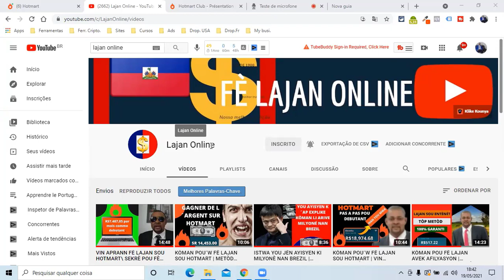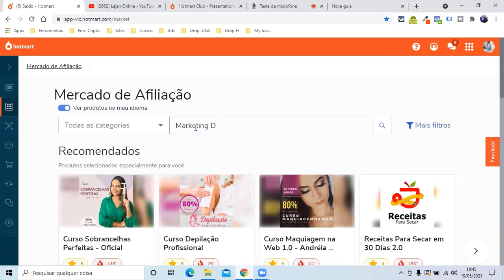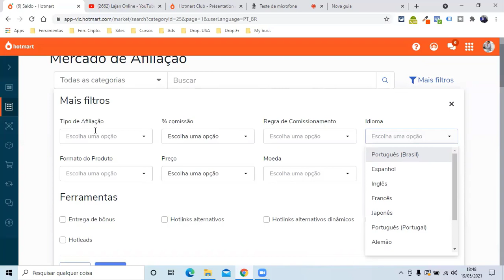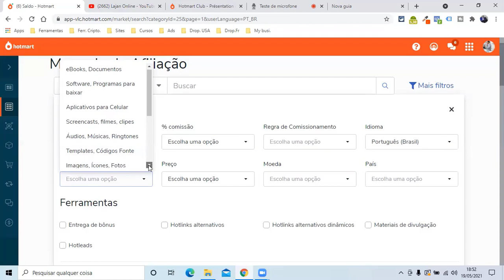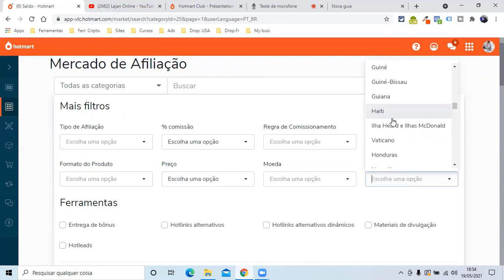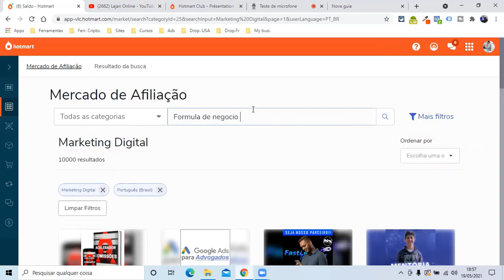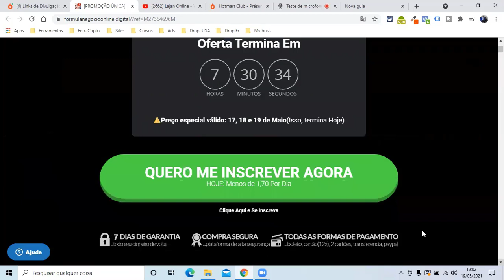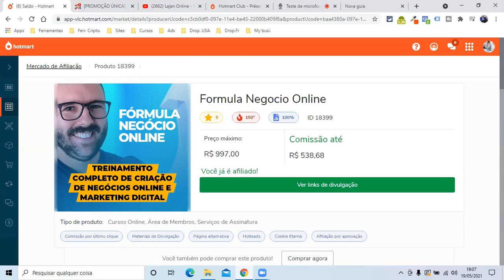🛑ATANSYON 🛑🛑 TÒP METÒD POU´W APRANN FÈ LAJAN SOU ENTÈNÈT AN 2021 | METÓD 100% KONFIME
Nan videyo sa a nou prezante´w anpil estrateji pou´w kapab fè lajan sou entènèt avèk: Afilyasyon
Cher compatriote je vous demande inlassablement d´inscrire á notre chaine et activez la petite cloche de notification pour ne râter aucune de nos prochaine vidéo.

Dnas ce tuto je vous présente: " TÒP METÒD POU´W APRANN FÈ LAJAN SOU ENTÈNÈT AN 2021 | METÓD 100% KONFIME." C´est un tuto dans lequel je vous montre comment ouvrir un compte sur Hotmart et commencer á gagner de l´argent aujourdhui même avec des tactiques toutes bêtes, je vous  présente aussi des astuces qui vont pourvoir vous aider a gagner votre premier sous sur le web. C´est pour cela je vous présente ce tuto:
"TÒP METÒD POU´W APRANN FÈ LAJAN SOU ENTÈNÈT AN 2021 | METÓD 100% KONFIME.

Le lien du cour En créole si vs êtes au Bresil =
Le lien du cour En créole si vs êtes hors du Bresil ​​=